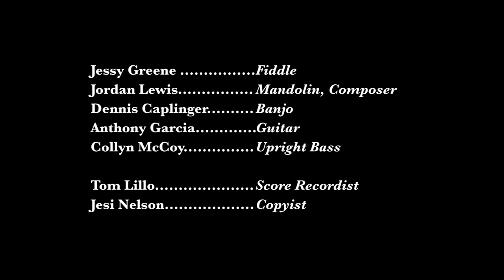When to Die - Scoring Session: "Overture"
A behind-the-scenes look at the making of the score - composed by Jordan Lewis - for the documentary, "When to Die". The film examines the enduring divisiveness of the American Civil War (1861-65) and its continued role in shaping identity in the United States, 150 years later.

Coming 2016.

Jessy Greene: Fiddle
Jordan Lewis: Mandolin, Composer
Dennis Caplinger: Banjo
Anthony Garcia: Guitar
Collyn McCoy: Upright Bass

Tom Lillo: Score Recordist
Jesi Nelson: Copyist